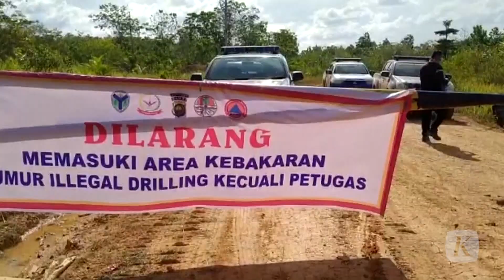Kebakaran Tambang Minyak Ilegal di Jambi Sudah Berlangsung Sepekan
Kebakaran tambang minyak ilegal di Desa Bungku, Kecamatan Bajubang, Kabupaten Batanghari, Jambi yang berlangsung sejak Senin (20/9/2021) belum juga padam. Proses pemadaman dilakukan tim gabungan Manggala Agni bersama warga sekitar. Selain melalui jalur darat, pemadaman juga dilakukan melalui jalur udara.